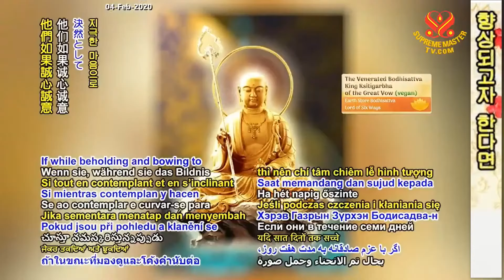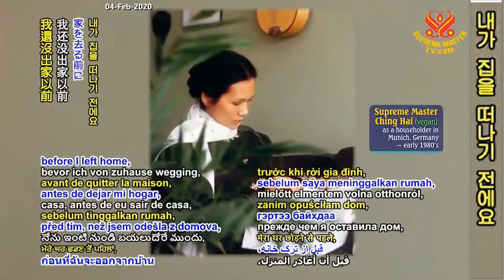(P. 5/11) The Story of Ananda, the Names of Hells and the Praise of the Buddha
Supreme Master Ching Hai and Association members in France, August 10, 2015.